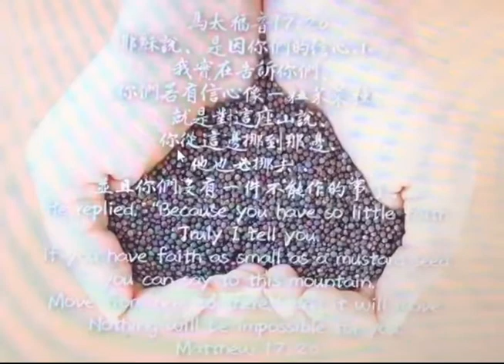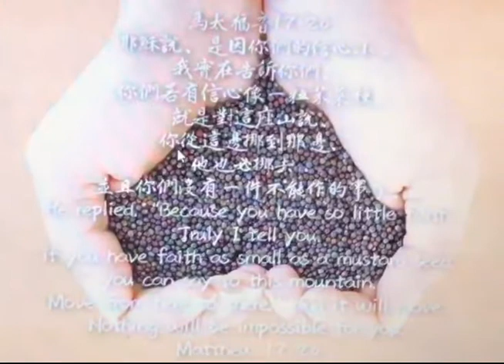馬太福音48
耶穌說、是因你們的信心小．我實在告訴你們、你們若有信心像一粒芥菜種、就是對這座山說、你從這邊挪到那邊、他也必挪去．並且你們沒有一件不能作的事了。

芥菜種並不是最小的種子，例如香柏樹的種子就比它小；但在東方的諺語中，把芥菜種喻為最小的種子。就像猶太人論及人犯了節期律法上的細節，就說它像芥菜種那樣微小。在巴勒斯坦的芥菜種的確會長得像一棵樹那麼大。湯姆遜在《聖地與聖書》中寫道：『我在肥沃的亞喀爾（Akkar）平原看到這種植物，高逾馬匹和騎者。』他說：『藉我的嚮導的幫助，我把一棵芥菜樹連根拔起來，竟達十二英呎以上。』

●「因你們的信心小」：「信心小」原文是ὀλιγοπιστία, 是「幾乎沒有」的意思。「小信」是馬太的 特殊用詞，意義應該是接近於「不信」，而非「微小的信心」。在這段經文中，耶穌以芥菜種的比喻，來強調只要有芥菜種子的信心，這微小的信心卻能成長為像大樹般的信心，並且能移山倒海﹑使不可能的變成可能！